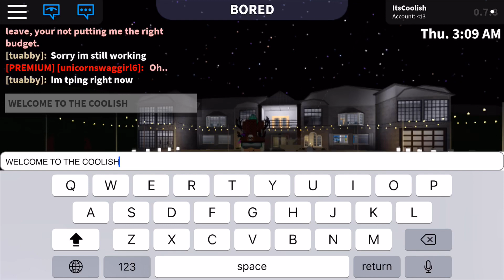Roblox Bloxburg House Tour - Coolish MANSION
Tour